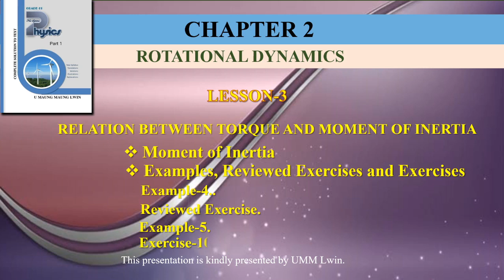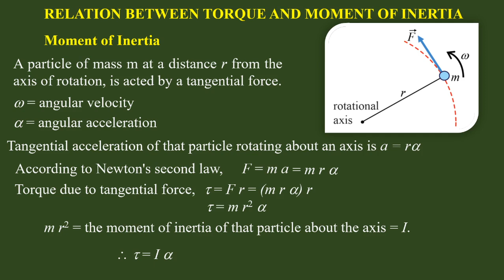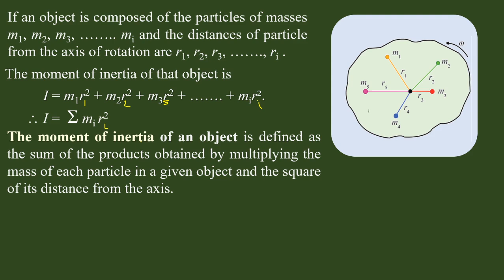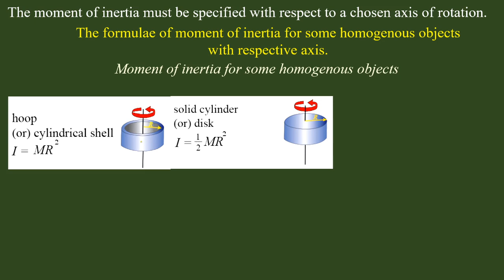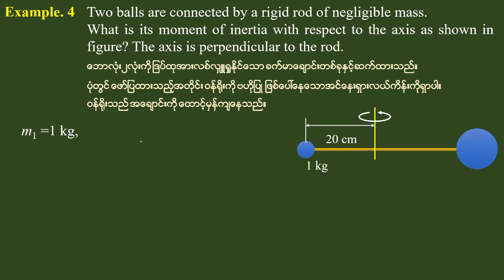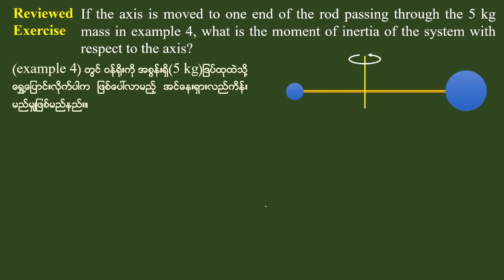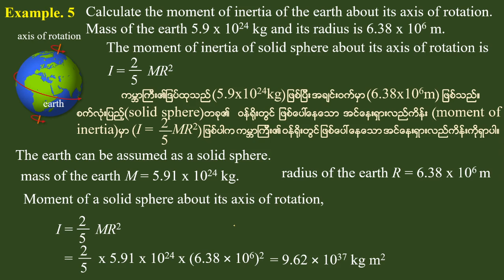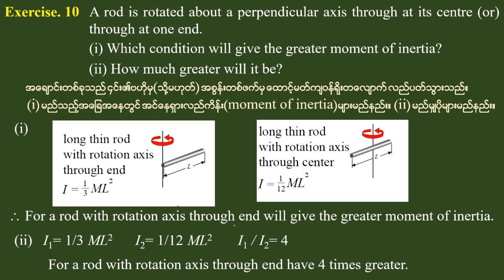Grade 11 Physics Chapter 2 Lesson 3